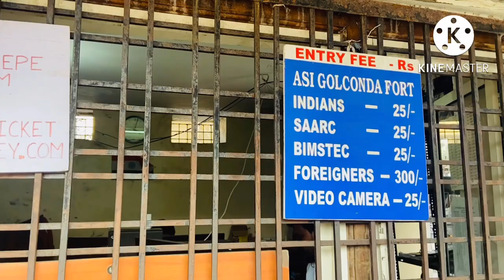Places to visit in Hyderabad and humne dekhi South Indian wedding - Haldi ceremony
Golconda Fort which means round hill in Urdu has some astonishing views and a place where you can find peace for yuouself.
Hussain Sagar lake is a symbol of love and prosperity and gives every tourist a fantastic experience with that the statue of lord buddha compliments the whole area and showcase peace and prosperity of the city.